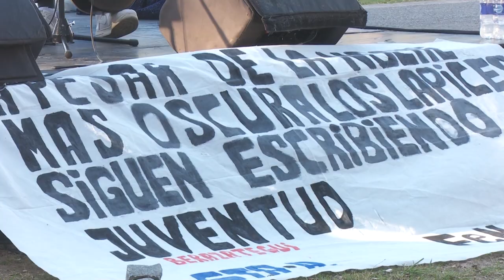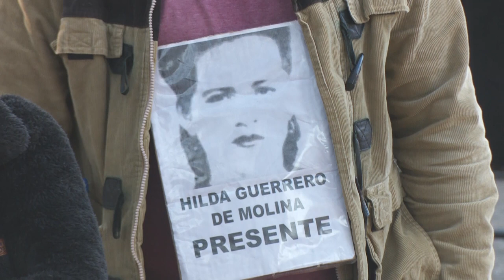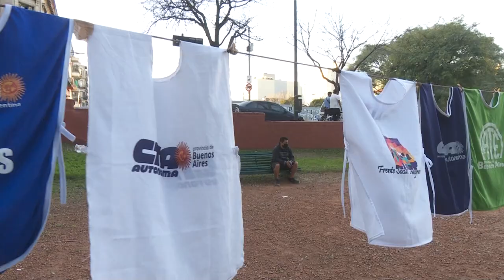Los lápices siguen escribiendo: Juventudes de la CTAA retoman su lucha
ctaa.org.ar - A 45 años de La noche de los lápices, las juventudes de la CTA Autónoma del Área Metropolitana realizaron una jornada de debate donde recordaron a los estudiantes que luchaban por un boleto y la dictadura militar les arrebato los sueños.